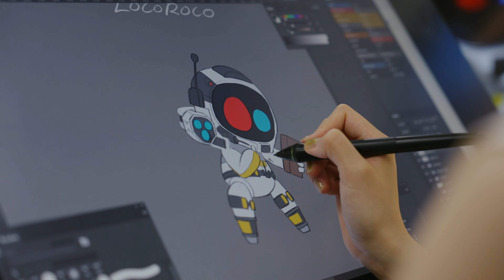PS5《ASTRO BOT 宇宙機器人》開發幕後花絮 (三) [中文字幕] │ PlayStation慶典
我們也想邀請各位觀看「幕後花絮」系列內容。
[EP 3] 了解PlayStation角色客串演出的方式，以及為了完成這場慶典，我們與其他PlayStation工作室合作的過程。

PS5《ASTRO BOT 宇宙機器人》香港發售紀念展 至9月18日完結
周末及中秋節假期 歡迎來臨參與PARTY